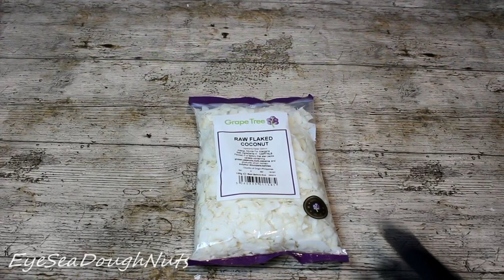Guinea Pig Cake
Hello All.
Here is my Guinea Pig cake which I made for my wife's birthday.
The cake is a devils chocolate cake - Yum.

His eyes have been made with isomalt sugar and painted with spectrum flow.

If you have any questions fire away.